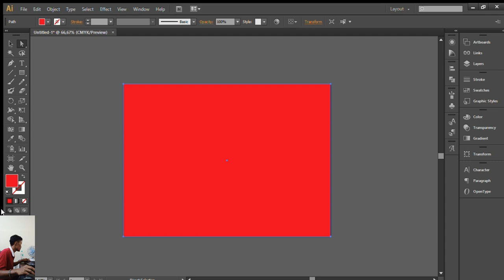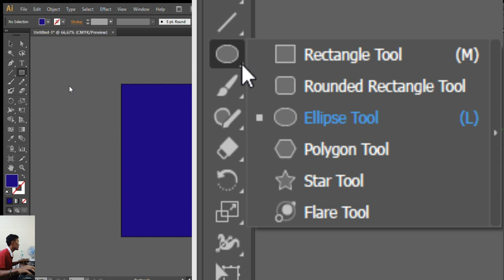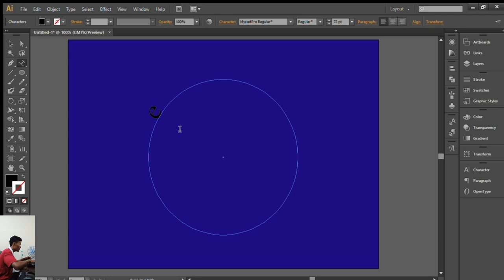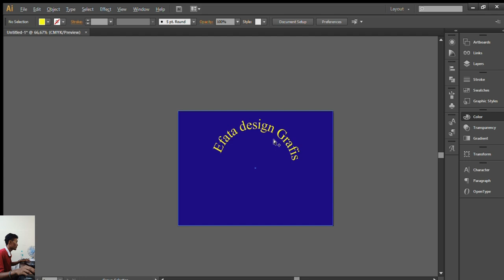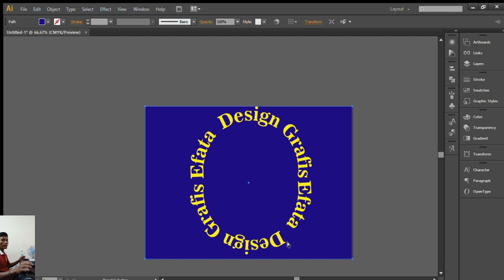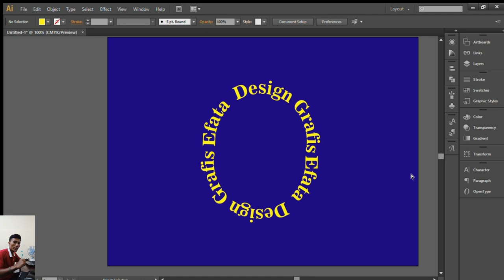PEMULA WAJIB TAU INI ‼️‼️Tutorial text Melengkung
kali ini videonya step by step secara detail agar Teman teman dapat mengerti langka demilangka